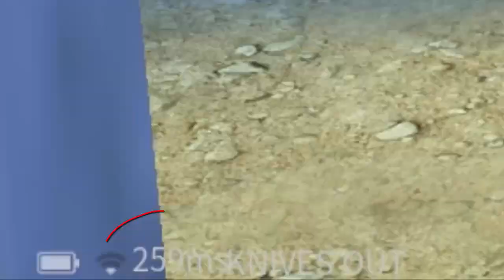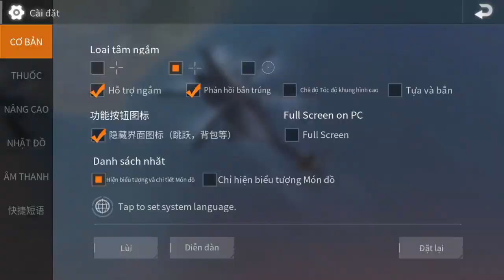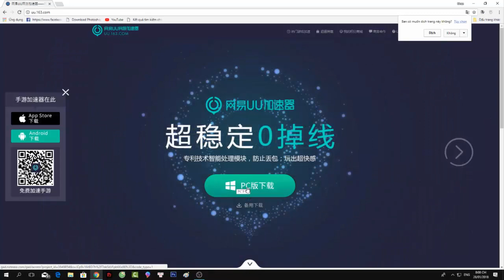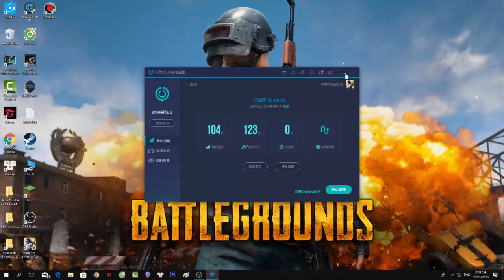HƯỚNG DẪN GIẢM PING KNIVES OUT CỰC HIỆU QUẢ !!!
- CHÀO MỌI NGƯỜI HÔM NAY MÌNH SẼ CHIA SẺ CÁCH ĐỂ GIẢM PING HIỆU QUẢ GAME KNIVES OUT !
- NHƯ CÁC BẠN ĐÃ BIẾT THÌ CON GAME NÀY TUY NHẸ NHƯNG TIẾC RẰNG MÁY CHỦ CỦA NÓ ĐẶT Ở TRUNG QUỐC NÊN PING CAO DỄ DELAY ! ẢNH HƯỞNG ĐẾN VIỆC CHƠI GAME.
- CHO NÊN HÔM NAY MÌNH GỬI CHO CÁC BẠN ỨNG DỤNG ĐỂ GIẢM PING ! BAO GỒM KHÁ NHIỀU GAME .